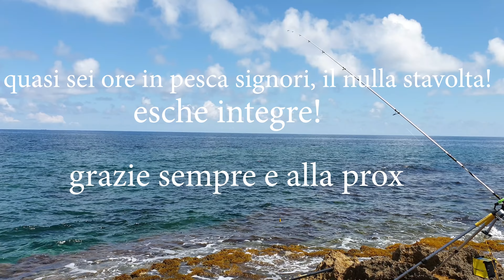ritornera' l'orata sotto costa, ne sono certo e nel frattempo mai smettere di provarci a pesca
il nulla, oggi la temperatura dell acqua era 17°,  me l hanno confermato due apneisti esperti che si sono allontanati parecchio dalla costa per pescare sulla secche e non hanno visto pesce,per cui non siamo noi a sbagliare qualcosa, bensi' il pesce che al momento ,manca. alla prossima signori!